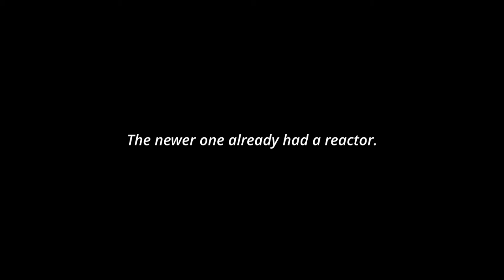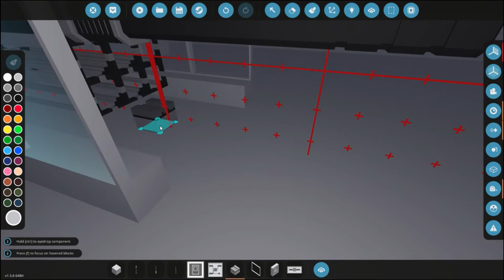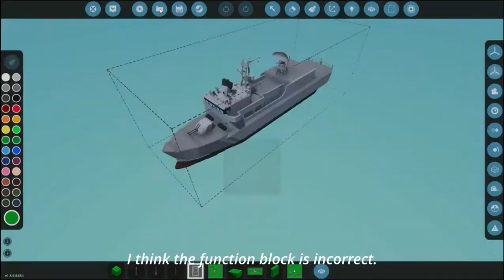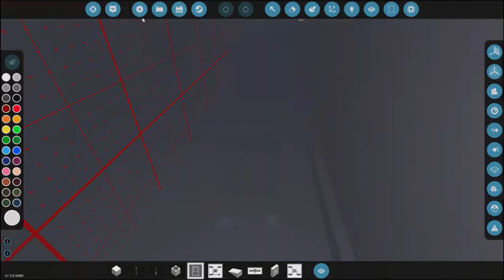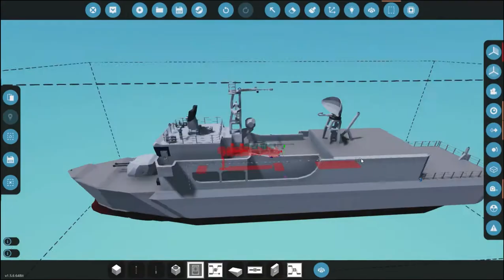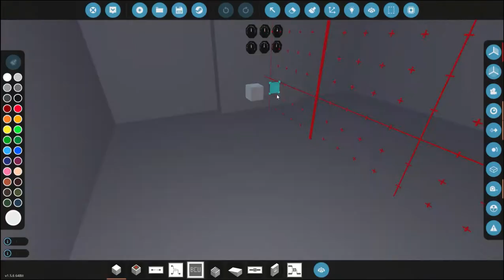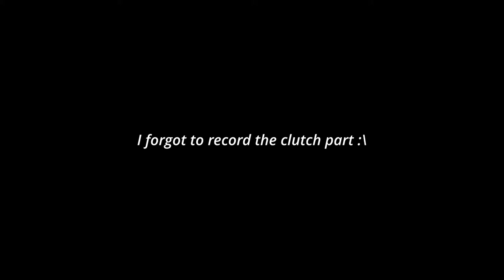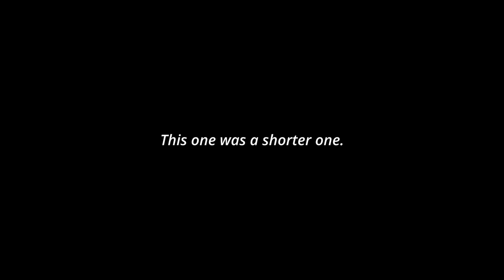Nuclear Corvette Build | Ep. 3 | Going At 56 Knots! | Stormworks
In this video, I added a nuclear reactor to my corvette ship in Stormworks! There were some complications along the way, but it went well. Enjoy!

The music was made by LEMMiNO. Give him a sub.